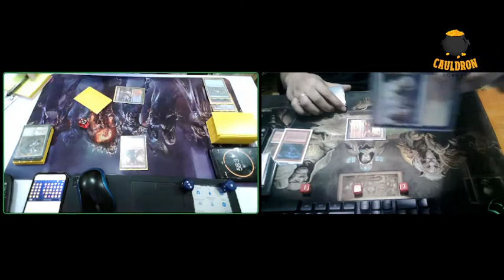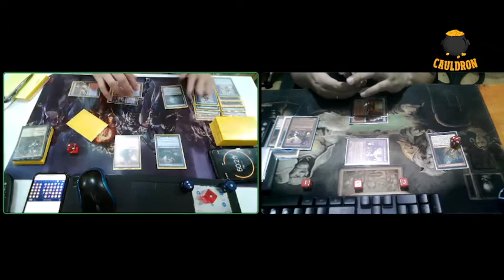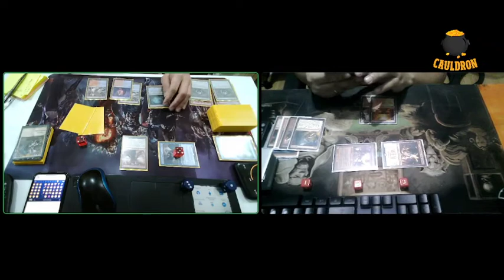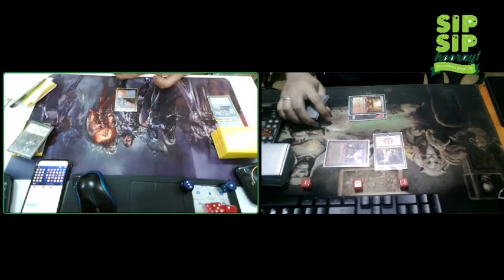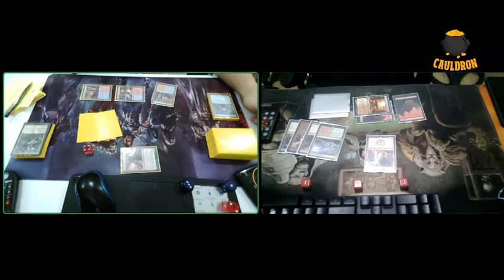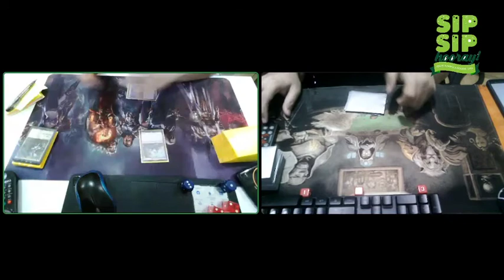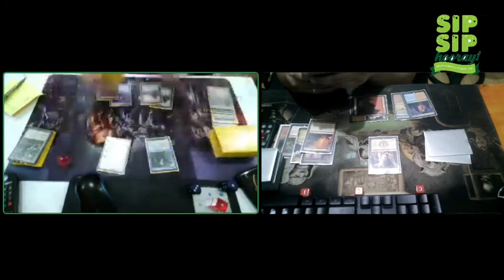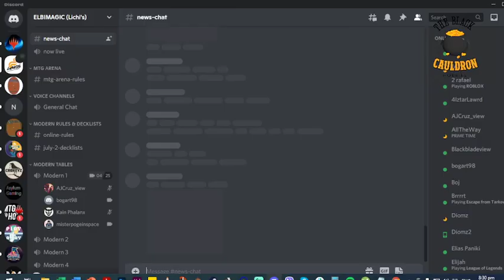Boros Burn VS Izzet Murktide | Magic The Gathering [MTG Modern Gameplay]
Lichis Los Banos Paper Discord Tourney November 16 Pod Round 3

Boros Burn Decklist

4 Goblin Guide
4 Monastery Swiftspear
4 Eidolon of the Great Revel
4 Searing Blaze
4 Lightning Helix
4 Boros Charm
4 Lightning Bolt
4 Skewer The Critics
4 Rift Bolt
4 Lava Spike
1 Fiery Islet
2 Sacred Foundry
3 Mountain
4 Arid Mesa
2 Wooded Foothills
4 Sunbaked Canyon
4 Inspiring Vantage
1 Wayward Guide-Beast

Sideboard

2 Sanctifier En Vec
1 Lurrus, Dream Den
3 Rest In Peace
3 Roiling Vortex
2 Path to Exile
2 Rip Apart